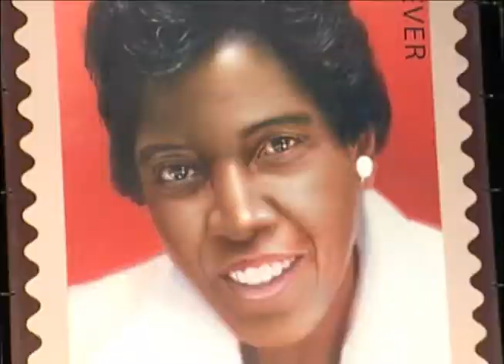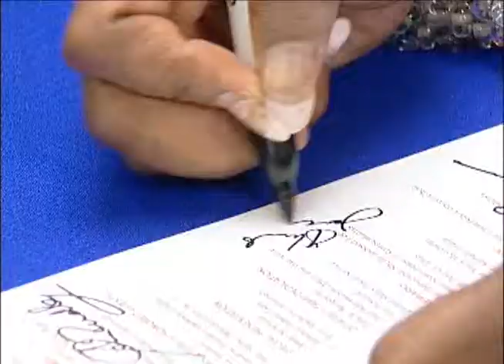HW Sheila Jackson Lee FINAL MOVIE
Intro of Congresswoman Sheila Jackson Lee at HoustonWorks USA Gala